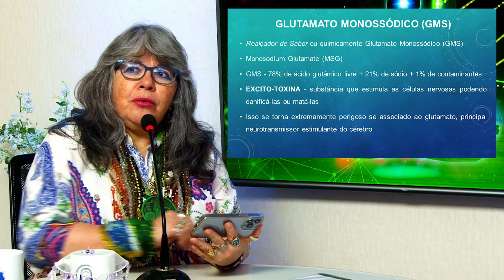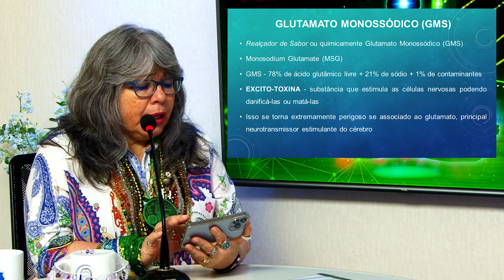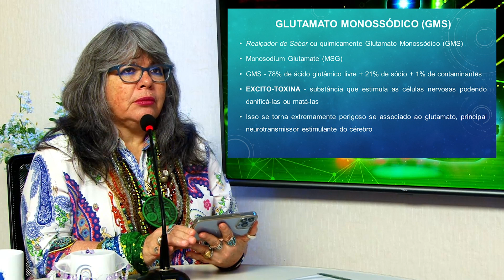O RISCO DOS REALÇADORES DE SABOR | Medicina da Alma